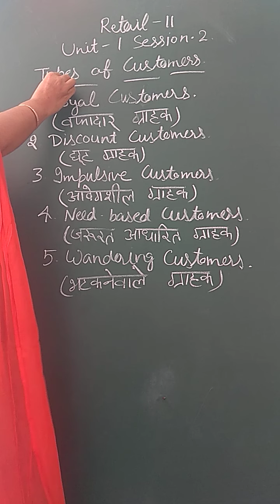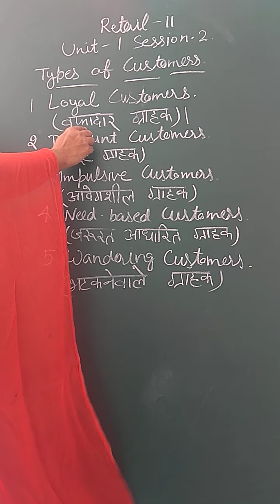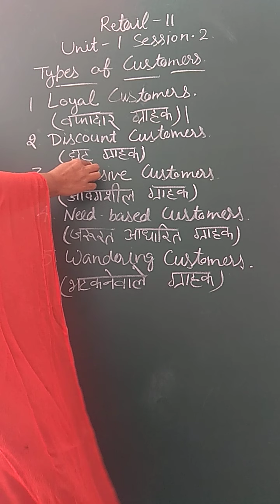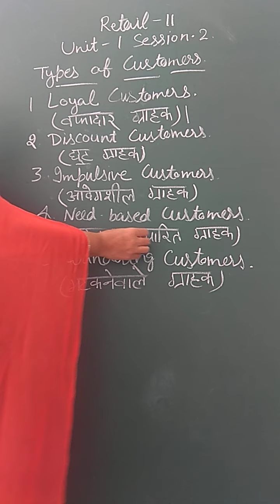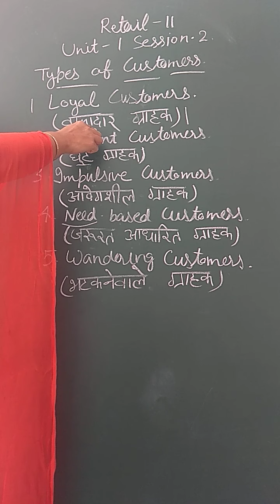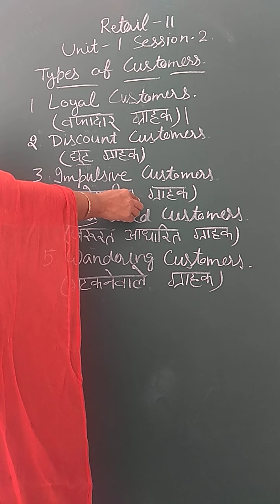Retail class 11# new syllabus. Types of customers.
Types of customers